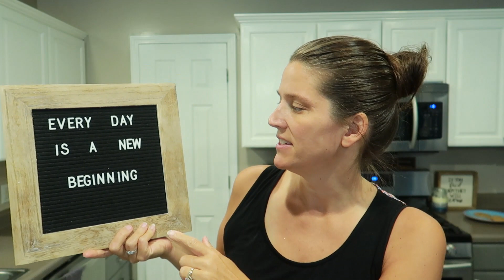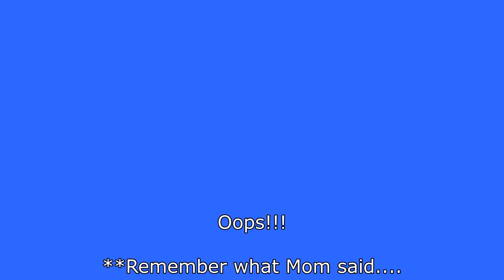Once a week Baking DAY in our Large family HOME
Want to win Maverick coffee???  I will keep open for two days.

Artist: FREDJI
Song: Flying High

Artist: FREDJI
Song: Happy Life